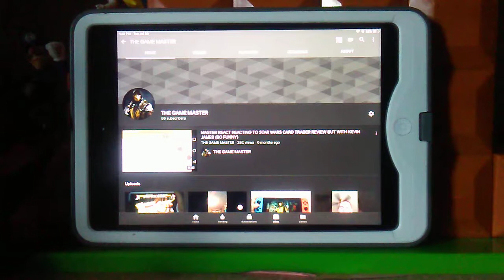BEST 3D RACING GAME EVER | CRASH TEAM RACING NITRO FUELED (PURA AND N. OXIDE GAMEPLAY)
YOUR BOY FINALLY GOT A NINTENDO SWITCH